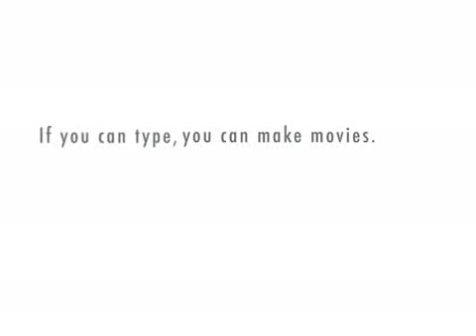Episode #4. "Strait Talk"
Jim goes on a talk show to answere questions about property management, and soon finds out he's considered the worst in the city.